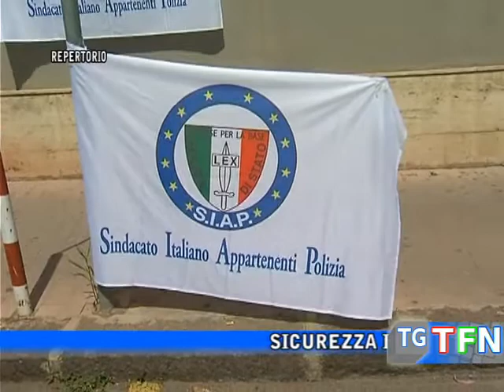Siap, poca sicurezza e poco personale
Sicurezza in Provincia di Caltanissetta e mancanza di risorse umane, le preoccupazioni del SIAP